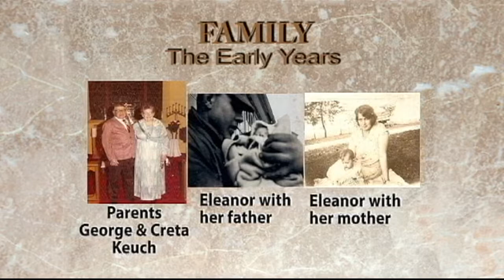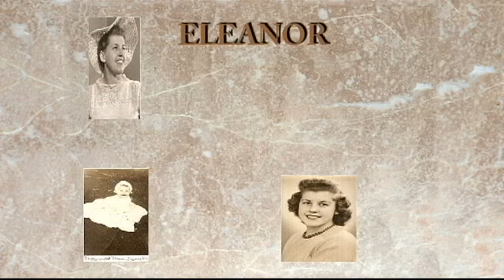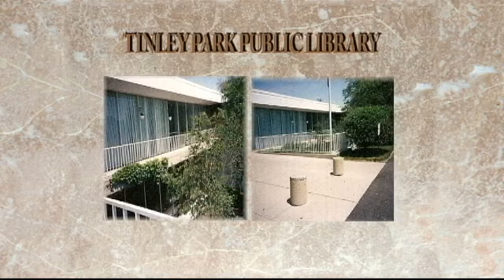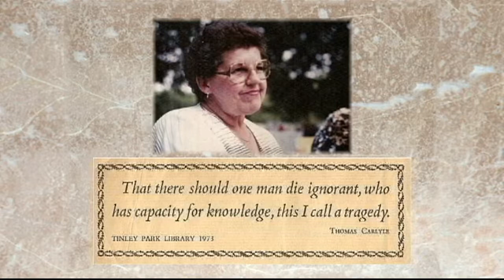Eleanor M. Dunn Video Memorial Tribute - KMc Video and Photo Productions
The death of a loved one brings a time when the memories of the deceased are upper most in the minds of family and friends.

One of the fastest growing trends in the memorial services industry is Video Memorial Presentations. You are watching our video photo book presentation which is one of our "Remembrance Level" video memorial presentations. KMc Video and Photo Productions can also provide families with venue presentation equipment services as well as video camera memorial recording services.

KMc Video and Photo Productions